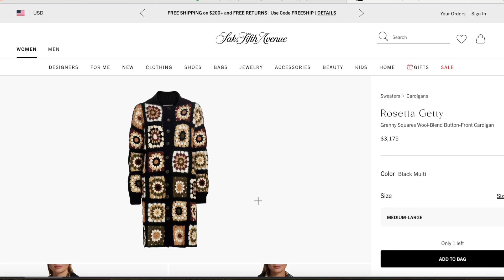Granny Square Unpopular Opinion and Yarn EVERYWHERE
Imperfections and all. Filmed on iPhone. This blanket is for work use. :)
SKIP AROUND:
00:00 Granny Square Chat
04:03 Cornbread
06:21 Yarn Chaos
14:32 It's Done